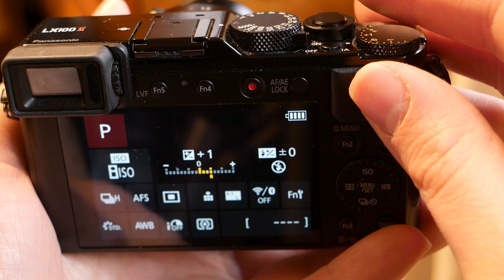Panasonic LX100 II - La perfetta fotocamera per street photography e turismo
Comprala qui - Panasonic LX100 II
Per maggiori informazioni:

Recensione della Panasonic LX100 II ottima macchina fotografica dalle dimensioni estremamente compatte , ma con un sensore micro quattro terzi.
Macchina ch si adatta perfettamente alla street photography e al turismo